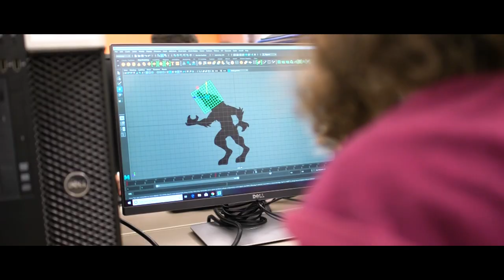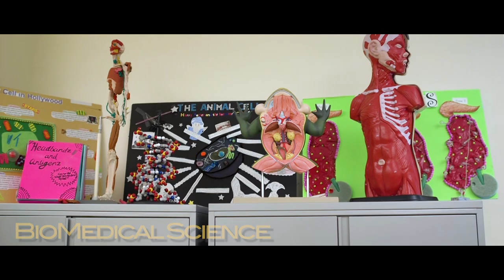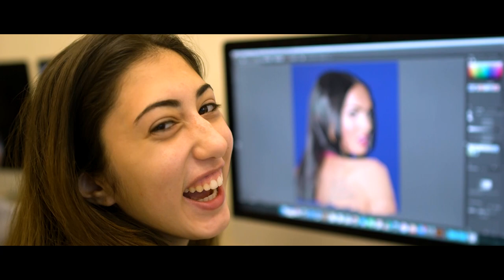High Tech High School Promo Video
A special thank you to:
Mr. Gregg Ascolese
Mr. Chris DePierro
Mr. Rob Meyer
Dr. Joseph Giammarella
Mr. Michael Ra
and to the several academies which cooperated in the making of this video.

A video by David Mansour.